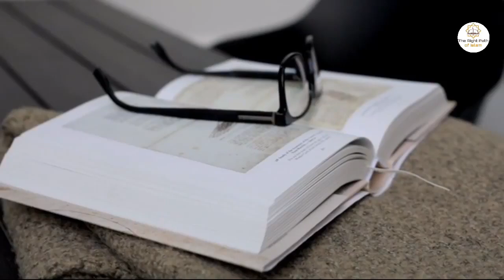Allahu Akbar | Jummah ki namaz ke waqt jab achaanak ai train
Shop different types of musallah for namaz in best price ,
بہترین نئے انداز کے نماز کے مصلے حاصل کریں۔ مناسب قیمت پر

Abaya burqa :-